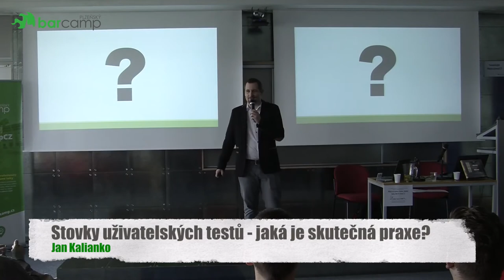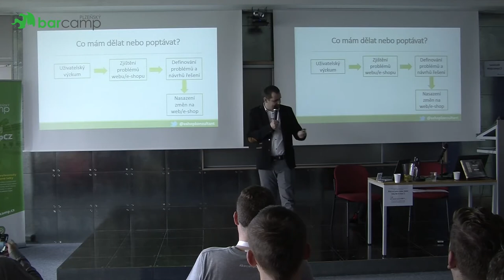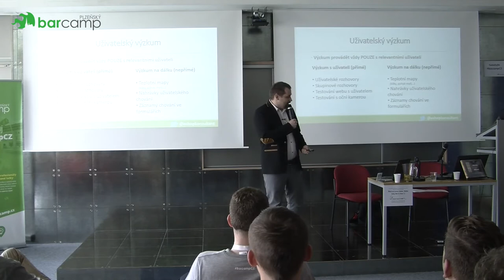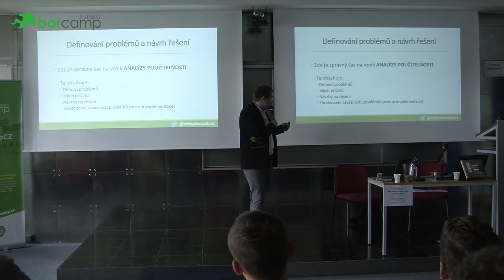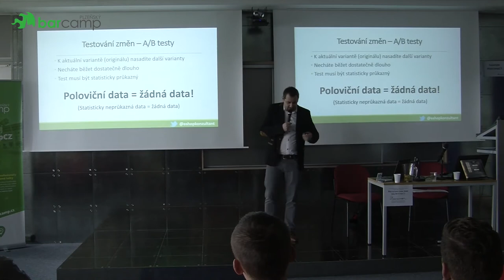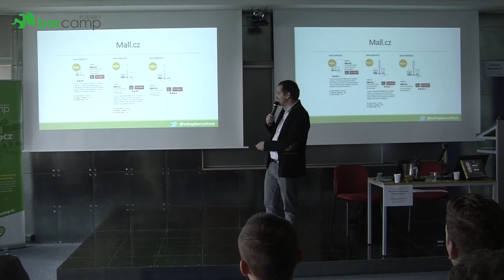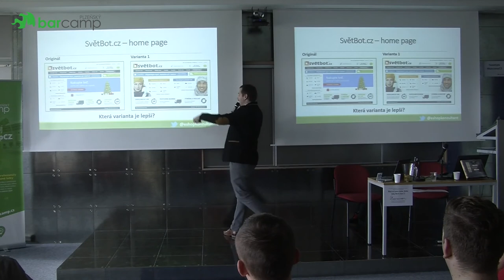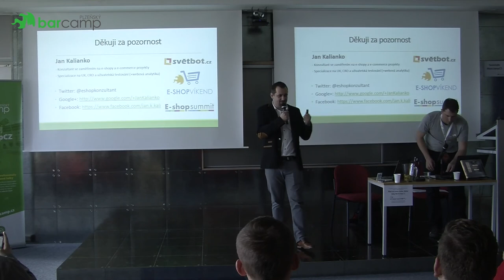Plzeňský Barcamp 2016 - Jan Kalianko: Stovky uživatelských testů - jaká je skutečná praxe?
O uživatelském testování, jak to s ním je, jak ho dělat, jak ho naopak nedělat a na co si dát pozor...
Koho uživatelské testování a ladění webů, aby více vydělaly, zajímá HLASUJE a přijde...

To je otázka...

Přednáška byla v místnosti Katedrála od 15:15 do 15:55.